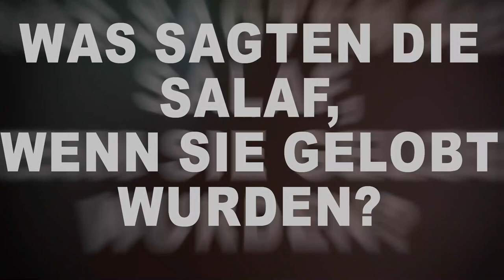Abu Saliha | Darf man seine Gefährten loben? Was sagten die Salaf, wenn sie gelobt wurden?